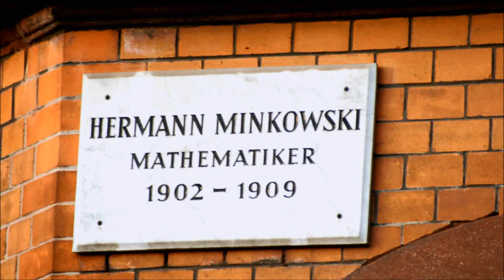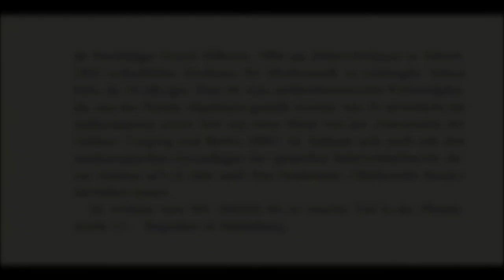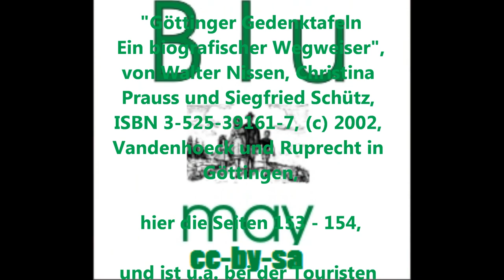🔴 Hermann Minkowski • Mathematiker • 1902 - 1909 • Planckstraße 15 - Göttinger Gedenktafel ...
"Who is Who" bei den Göttinger Gedenktafeln? Machen Sie anhand von nach Straßen geordneten Playlists Stadtführungen durch die Stadt der Georg-August Universität! Teilen Sie diese Queste mit Ihren besten Freunden! ...